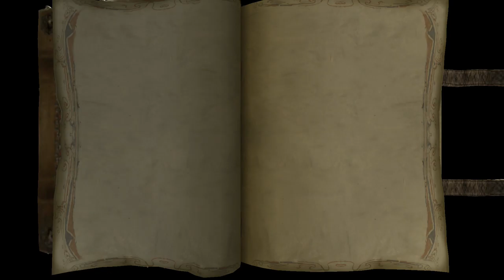Let's Play The Bard's Tale: Remastered And Resnarkled Part-18 Mann VS Machine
The machine man himself Lugh challenges the bard to the tower. How will a mortal man beat a thing that can never tire?

The Bard's Tale is an action role-playing game developed and published by inXile Entertainment in 2004 and was distributed by Vivendi Universal Games in North America and Ubisoft in Europe (The game was originally going to be distributed by Acclaim Entertainment there, until they filed for bankruptcy). The game was marketed as a humorous spoof of fantasy role-playing video games. It is neither a remake nor a sequel to Interplay Productions' Tales of the Unknown, Volume I: The Bard's Tale (1985).

The Bard's Tale was released for the PlayStation 2 and Xbox in October 2004. It was released for Microsoft Windows in June 2005. The game was re-released on Steam in December 2009. A universal iOS version was released in December 2011 for iPhone and iPad along with the Android version. The BlackBerry PlayBook version was released in September 2012. In June 2013, the game was also ported to Ouya with full controller support.

Developer(s) InXile Entertainment
Publisher(s) InXile Entertainment
Director(s) Matthew Findley
Producer(s) Brian Fargo
Designer(s) Eric Flannum
Brian Fargo
Matthew Findley
Programmer(s) John Alvarado
Kyle Riccio
Michael Winfield
Artist(s) Michael Kaufman
Brandon Humphreys
Chris Robinson
Writer(s) Matthew Findley
Eric Flannum
Dennis M. Miller
John Parry
Composer(s) Tommy Tallarico
Clint Bajakian
Jared Emerson-Johnson
Peter McConnell
Series The Bard's Tale
Engine Dark Alliance Engine
Platform(s) PlayStation 2, Xbox, Windows, iOS, OS X, Linux, PlayBook, Android, Ouya, PlayStation 4, PlayStation Vita, Xbox One, Nintendo Switch
Release
Mode(s) Single-player